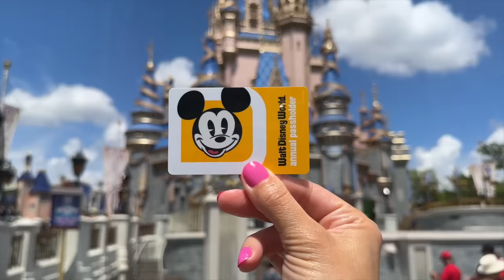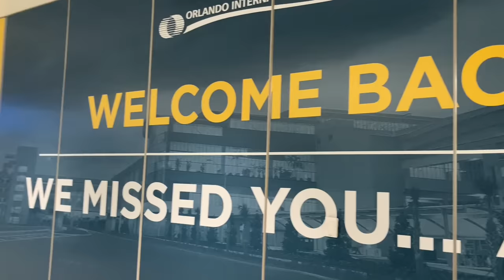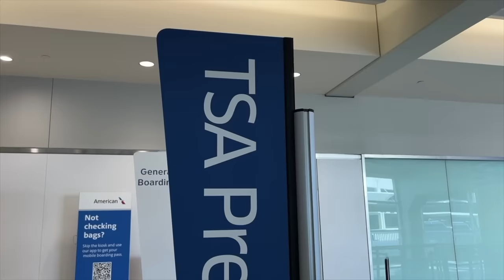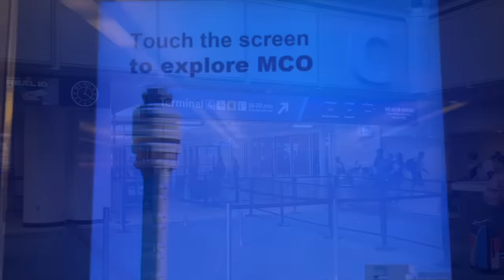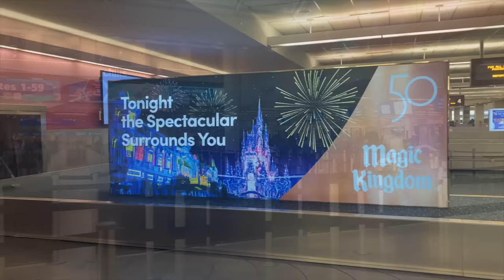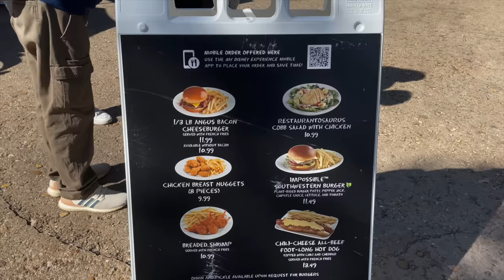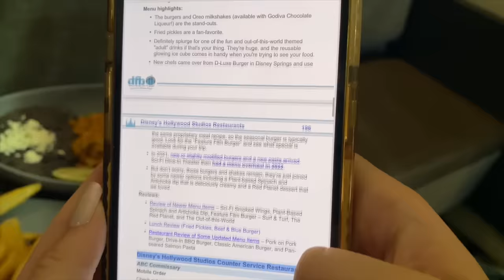Going to Disney World is About to Get Easier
Traveling to Disney World is about to get cheaper, easier, and a WHOLE lot less complicated. How is that even POSSIBLE? Find out EVERYTHING you need to know about the latest Disney World travel changes, here on DFB Guide!